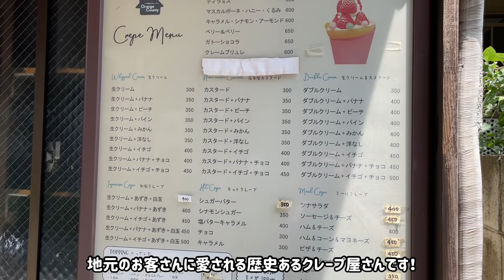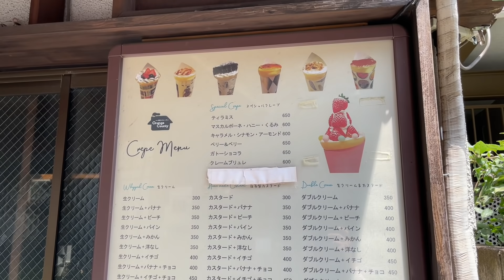【生クリーム1キロ!?】無限に生クリームを盛りつづける危険な高カロリークレープ【ASMR】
▼撮影協力▼
オレンジカウンティ 本店
東京都世田谷区祖師谷3-1-17

▼目次▼
0:00​​ ダイジェスト
0:26 いちごチョコクレープ(3メガトッピング)の作り方
4:58 クレームブリュレクレープの作り方
8:27 いちご白玉あずきクレープの作り方
11:07 クレープを並べた様子
11:30 メニュー、お店の外観など

InstagramとTikTokでもグルメ情報を毎日投稿しています！

⬇︎チャンネル内おすすめ動画⬇︎

①【クレープ食べ放題】60分1500円で全メニュー食べ放題のお店のクレープ作りに密着【8個食べた】

②【無限ロールアイス】上手すぎて永遠に見てられるロールアイス作り【ASMR】